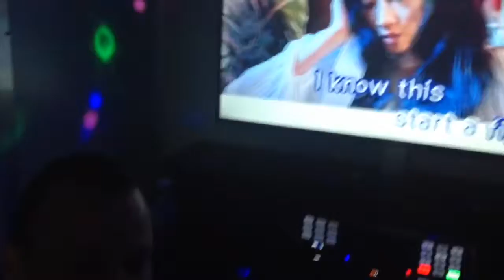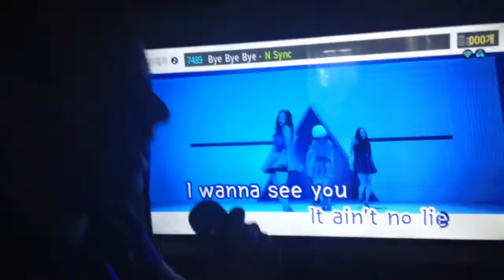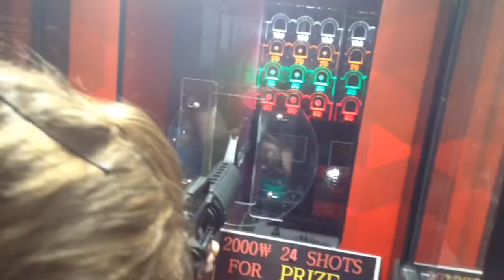Exploring South Korea After Dark! / Halloween Month!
Don’t miss the chance to win $100 in our giveaway once we reach 1k subscribers! All you have to do is be a subscriber to our YouTube channel and comment in any of our videos. THATS IT! We will do a live video where I will randomly pick out one name after we have reach 1K subs!